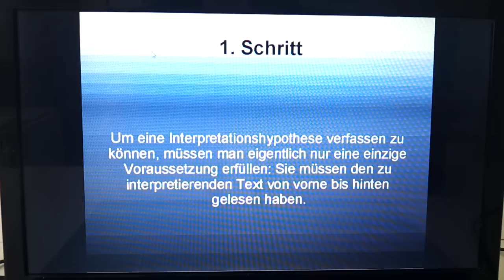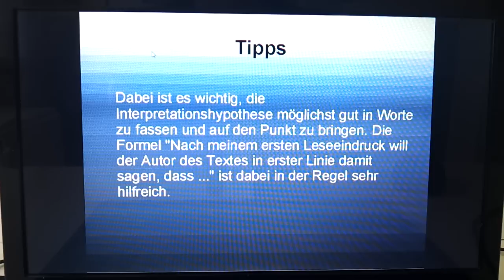Interpretationshypothese aufstellen - Textinterpretation Deutsch Unterricht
Wenn man eine Interpretationshypothese aufstellen möchte, dann muss man den zu interpretierenden Text zuerst einmal lesen.